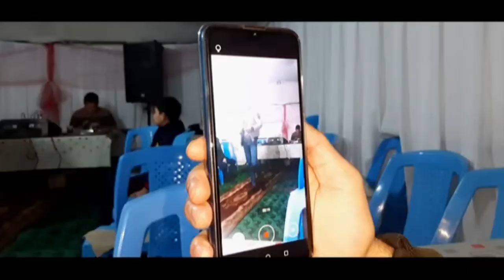Düyərli Peymanın toyundan gozəl meyxanaçılar